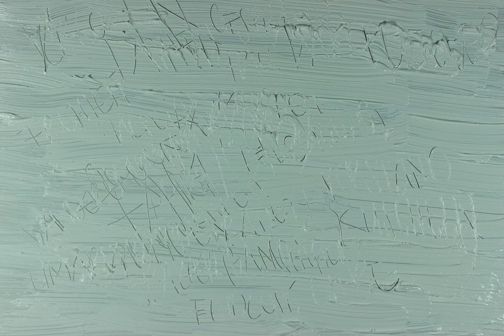Marie - AnnenMayKantereit (painted animation by Anja Roth)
Animierte Ölmalerei eingesetzt für Worte der Erinnerung, des Schmerzes, des Falls und des Loslassens. Die Dringlichkeit der Gefühle durch bewegte Malerei zeigen. Bilderwelten finden wofür es keine Bildlichkeit gibt und somit eine innere Empfindung ein Stück weit greifbar zeigen, nach aussen stülpen.